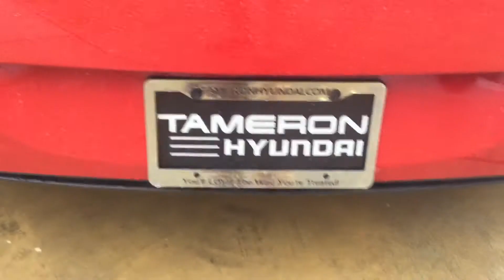Hi Randy, check out this video from Tameron Hyundai